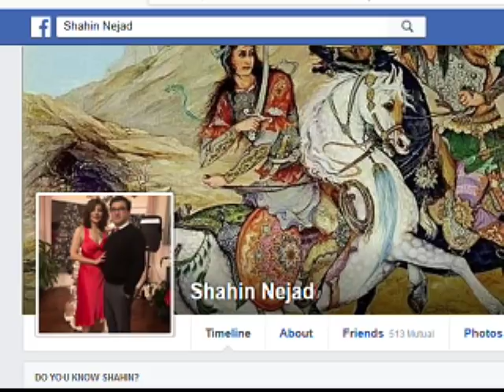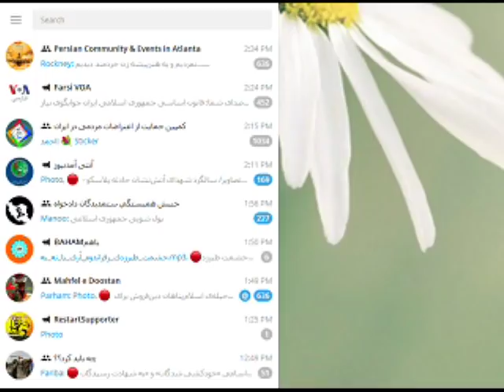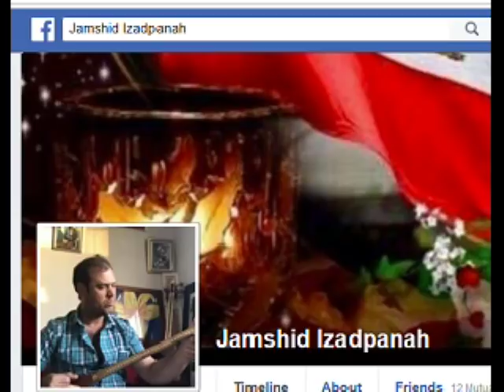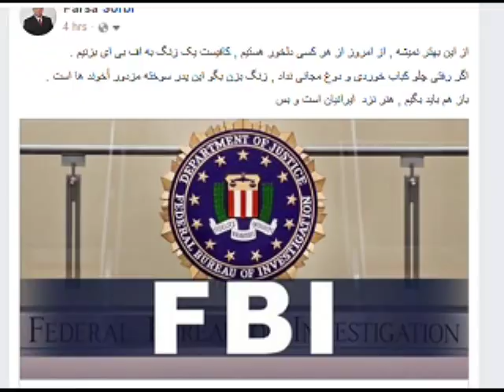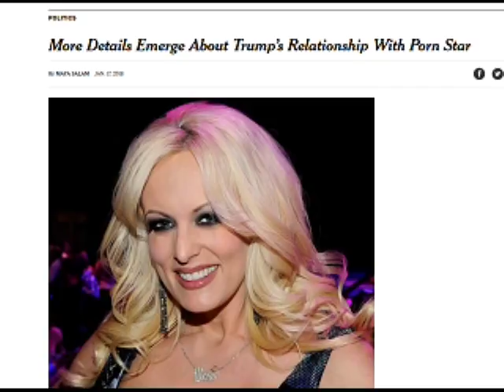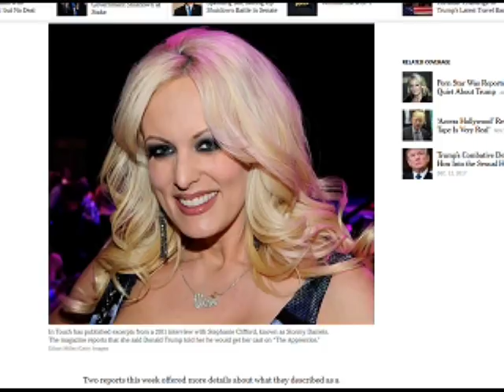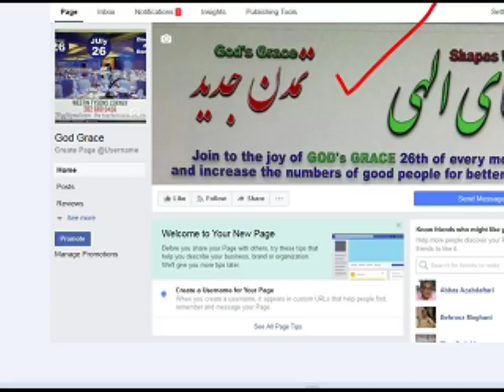Sorbi 2018-01-19 * Persian TV * Mardom TV usa * ​سربی با مردم ​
​ترامپ شارلاتان و زنهای فیلمهای پورن ( سکسی ) ​